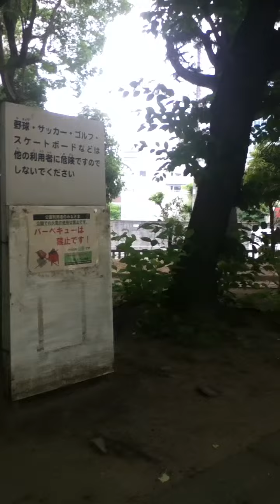First Day in Osaka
6/2/13 So, when I arrived in Osaka I found out that I couldn't get into the hotel until about 3:00 in the afternoon. After a lot of wandering I found a little piece of heaven that looked a little bit like this.